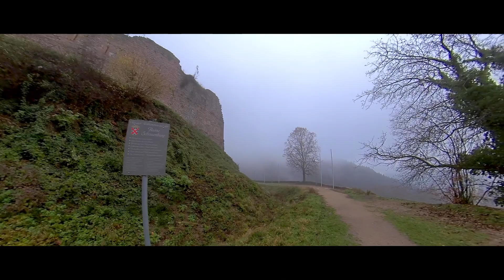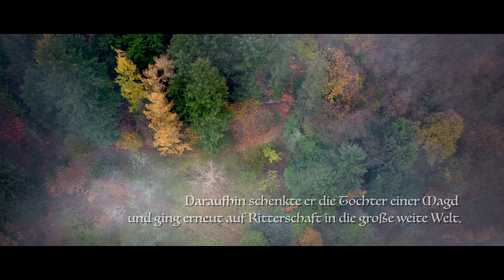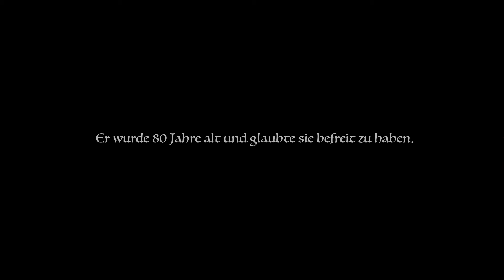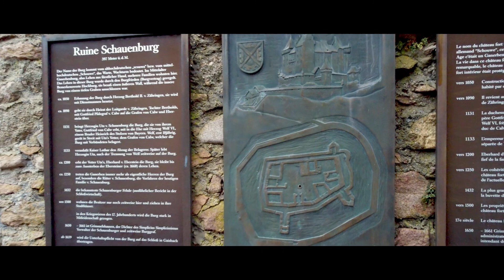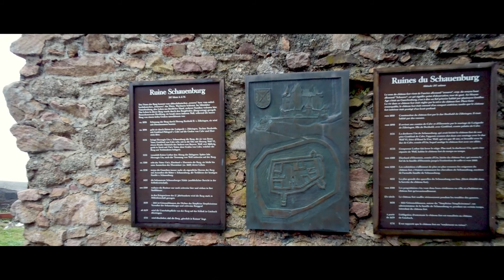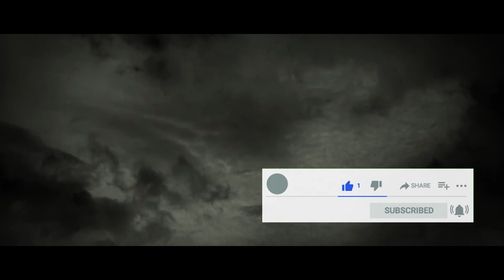Schauenburg, Oberkirch | DJI mini 2 u Insta360 one R | Legende der weißen Frau | deutsch & english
Hallo zusammen,

heute erkunden wir die Burg Schauenburg.
Es war ein kalter und nebliger Tag. Umso erstaunlicher war es wieder, wie ruhig die Mini 2 in der Luft stand. Es war kein Problem sie an die gewünschten Ziele zu steuern. Einen kleinen Crash hatte ich im Bergfried, doch den hat sie sehr gut überstanden.
Genießt die Bilder und die Erzählung der gespenstischen Sage…

Herzlichen Dank, viel Spaß und bleibt gesund!

Hello everybody,

today we explore the castle of Schauenburg.
It was a cold and foggy day. It was all the more astonishing how calm the Mini 2 was in the air. It was no problem to steer them to the desired goals. I had a small crash in the keep, but it survived it very well.
Enjoy the pictures and the story about The Legend of the White Woman...

Thank you very much, have fun and stay healthy!

Alexander Nakarada & Scott Buckley

Mein Equipment:

Sony alpha 6ooo
#27`iMac
DaVinci Resolve 17
Insta Studio 2020